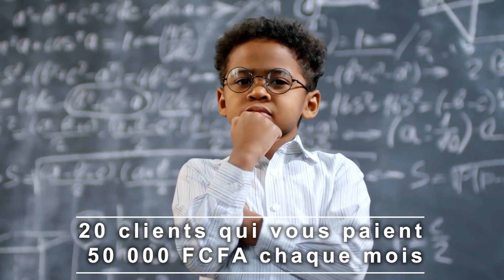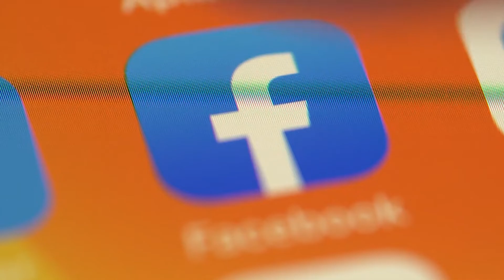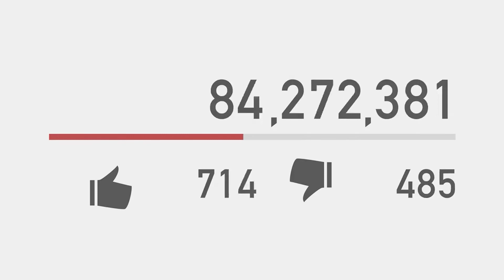1 Million FCFA/Mois En Tant Que Opérateur de Lutte Antiparasitaire | Digital Boost Academy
Un opérateur de lutte antiparasitaire offre de multiples services et en voici quelques-uns :

Services de fumigation
Services d’éradication des moustiques
Services de lutte contre les termites
Services de contrôle des rongeurs
Lutte antiparasitaire agricole et forestière

C’est un travail avec beaucoup de potentiel. Parce que la demande est forte en Afrique où les gens se plaignent toujours des souris ou des cafards. Les agriculteurs ont également besoin de ce service pour protéger leurs cultures.

Pour démarrer un business de lutte antiparasitaire, vous devez avoir une connaissance adéquate du business,
Vous aurez besoin de la formation appropriée pour la manipulation des traitements chimiques et des pesticides.
Vous devez donc vérifier les licences disponibles dans votre pays.
Vous devez également entrer en contact avec les fournisseurs de pesticides et obtenir des produits venant d’eux.

Le coût du traitement antiparasitaire varie de 50 000 à 100 000 FCFA.

L’un des avantages de ce commerce est le fait que vous n’avez pas besoin d’un emplacement commercial, vous pouvez exploiter votre business dans le confort de votre maison.  Mais vous devrez utiliser le marketing digital pour promouvoir votre business.

Maintenant, faisons quelques calculs.
Pour gagner 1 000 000 FCFA par mois, vous devez trouver au moins 20 clients qui vous paient 50 000 FCFA chaque mois. Ou vous pouvez trouver 10 clients qui vous paient 100 000 FCFA par mois.

Et trouver 10 à 20 clients dans les grandes villes comme Douala ou Yaoundé qui comptent chacune plus de 3 millions d’habitants est certainement très faisable.

La première chose à faire est d’identifier votre cible.
Vous devez cibler les personnes qui peuvent se permettre ce type de service, telles que les entreprises ou les personnes qui vivent dans des quartiers riches. Vous pouvez également cibler les agriculteurs.

Voici donc les étapes à suivre :

Vous allez créer un site Web ou une page Facebook.  Ensuite, vous devez créer des images et des vidéos promotionnelles et les publier sur votre page professionnelle.
Vous rejoindrez ensuite plusieurs groupes Facebook et vous partagerez vos vidéos et images dans ces groupes de manière régulière.

C’est la méthode organique. Vous pouvez également utiliser la méthode payante. Pour cela, vous aurez besoin d’une carte de crédit.

Si vous n’avez pas de carte bancaire, vous pouvez utiliser une carte virtuelle. Vous trouverez en dessous de cette vidéo le lien d’un service rapide qui vous permettra d’obtenir une carte virtuelle instantanément.

La méthode payante vous permet de booster vos vidéos et vos images pour atteindre beaucoup plus de prospects. Cette méthode est très efficace car elle vous permet de cibler un groupe démographique spécifique et votre vidéo ne s’affichera que devant des personnes qui répondent à vos critères.

Par exemple, Facebook a des options qui vous permettent de cibler les personnes vivant dans des quartiers riches.
Facebook propose également des options qui vous permettent de cibler les propriétaires de business.

Cette méthode vous permettra donc de recruter facilement 10 à 20 clients chaque mois, et vous pourrez atteindre un chiffre d’affaires de 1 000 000 FCFA par mois.

Booster une publication n’est qu’une méthode parmi tant d’autres que vous pouvez utiliser pour promouvoir vos produits en ligne.